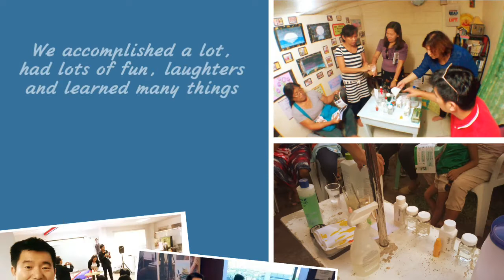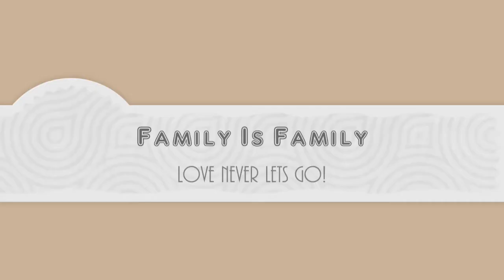Diamond Paul 2016 Sep Philippine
2016 菲律賓發展之旅